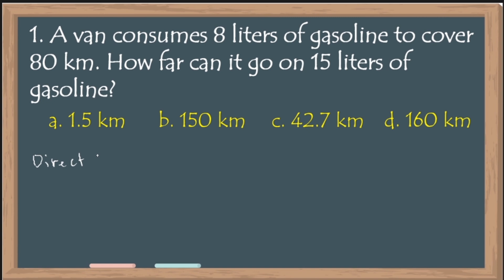LET Reviewer - Gen. Education Mathematics Part 5 | RYAN'S BOARD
This is a FREE reviewer for LET, CSE and other board exam takers. This is explained in Tagalog - English Version.
The topics explained in this tutorial are Direct Proportion, Inverse Proportion, Conversion, Percent and Sum of integers.